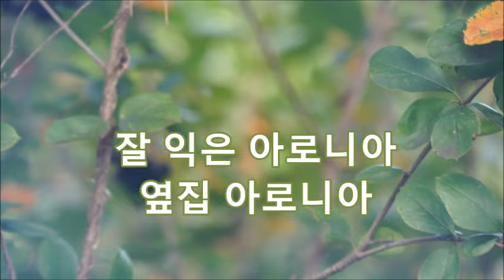8월 7일의 우리 밭 모습/ 청초름하게 핀 더덕꽃/ 호박꽃도 꽃/ 부용화/ 예초한 눈개승마 밭 / 싹이 튼 배추모종/ 무궁화 / 라일락 두 그루 베어내기/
우리 밭의 8월 7일 둘러봤습니다.  아마 먼 미래에 이 모습들을 보면서 회상에 잠길 때를 생각하면서 동영상을 만듭니다. 아련한 과거가 될 현재의 우리 밭 모습입니다.